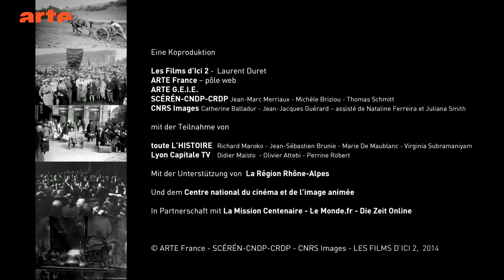Irland will die Unabhängigkeit - 1914, Tag für Tag - ARTE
Die wirtschaftliche Krise fördert den Drang der irischen katholischen Bevölkerung nach Unabhängigkeit von der britischen Krone.

"1914, Tag für Tag" ist eine Webdoku, die den User in das aktuelle Tagesgeschehen von vor 100 Jahren versetzt. Jeden Tag dokumentieren Fotos, Texte und Filme den unvermeidbaren Weg in den 1. Weltkrieg.

Entdecken Sie das Leben im Jahr 1914, jeden Tag, mit der Webdoku "1914, Tag für Tag"